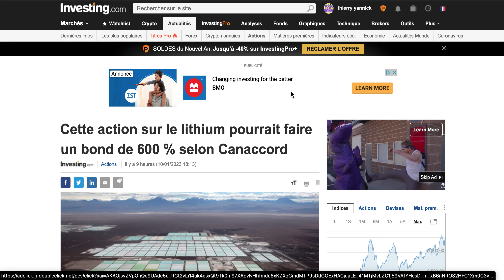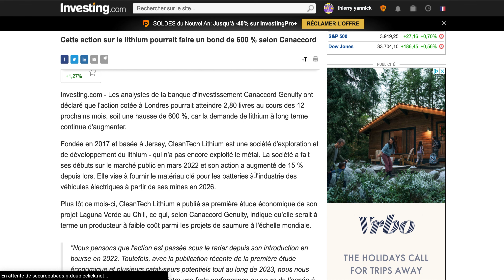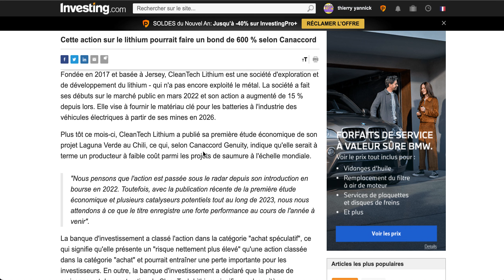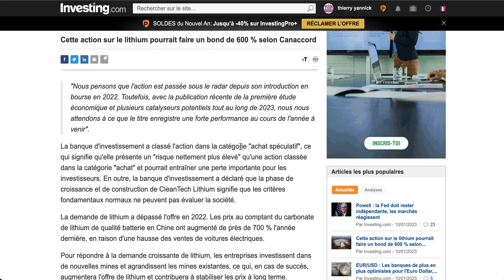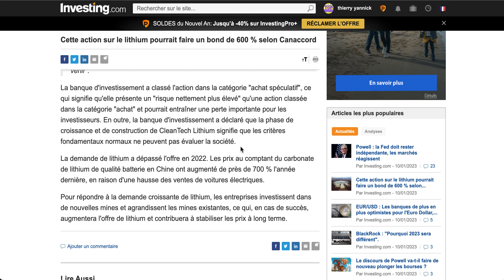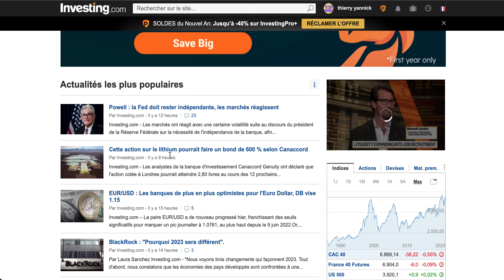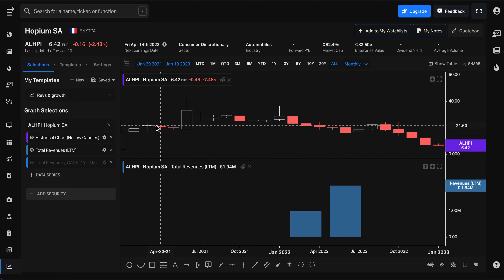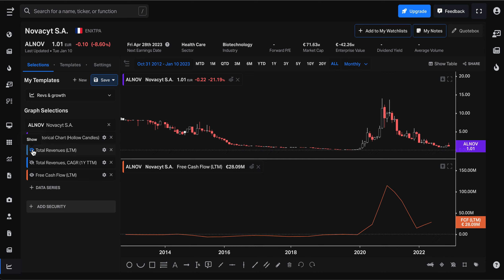Il promet 600 % rendement sur 12 mois : SUIVRE LA RECOMMANDATION